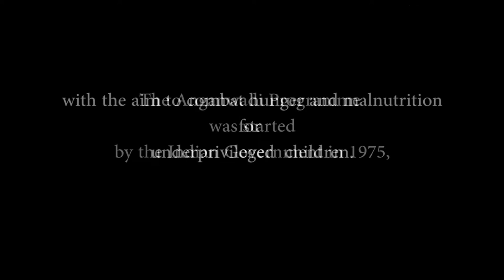A day in an Anganwadi : KERALA (India)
Anganwadi or "Courtyard shelter" forms a part of the ICDS (Integrated Child Development Services) program and was started by the Indian government in 1975 with the aim to combat hunger and malnutrition for underprivileged children. In addition to free supplementary nutrition for children below that age of six, the centers are also expected to provide basic pre-school education.